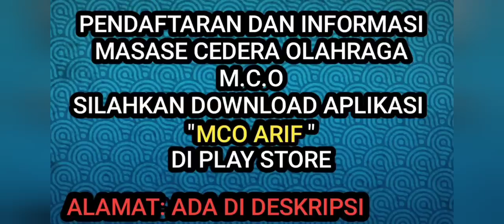RACHMAD HIDAYAT PSIS SEMARANG MENGALAMI CEDERA ANKLE